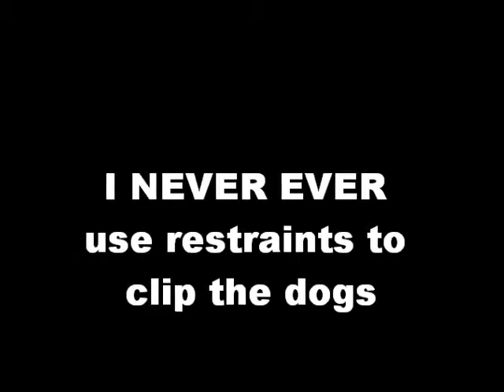Just another day at work !!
Love your pets so much cause they love you !!